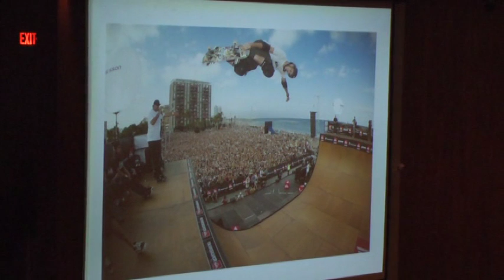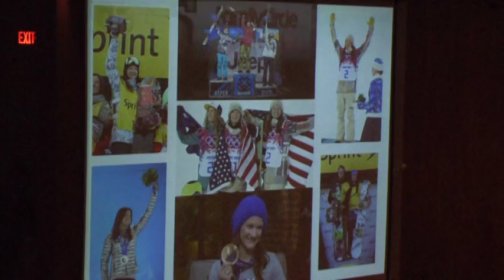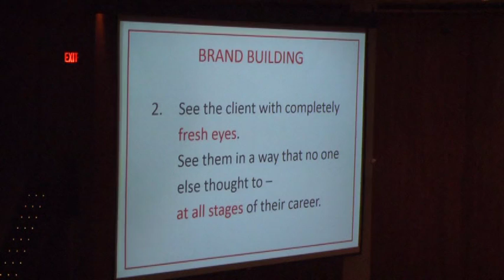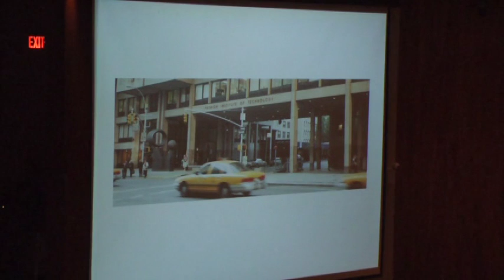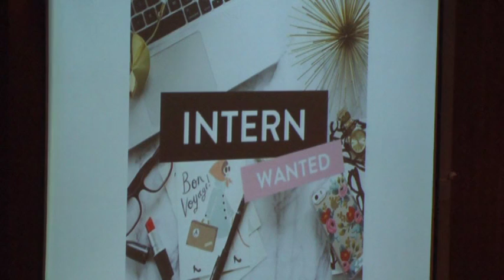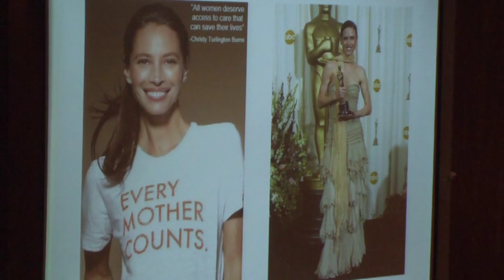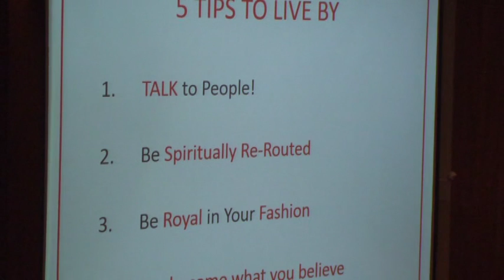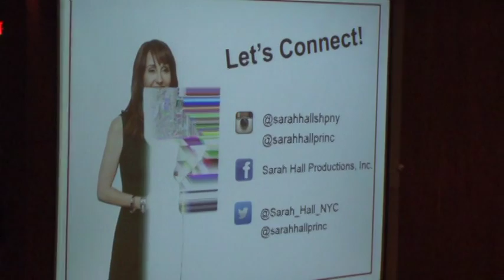Faces and Places in Fashion: Sarah Hall '94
The Office of Alumni Relations holds a Faces and Places in Fashion lecture with alumna Sarah Hall (Advertising and Communications '94). Ms. Hall is the founder of Sarah Hall Productions, Inc., a New York City-based public relations firm that focuses on entertainment and lifestyle accounts.